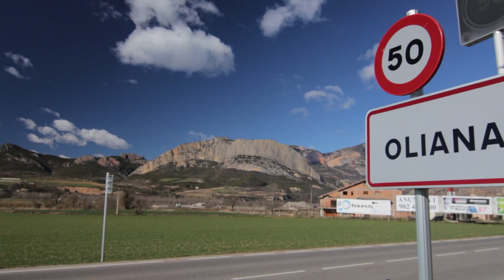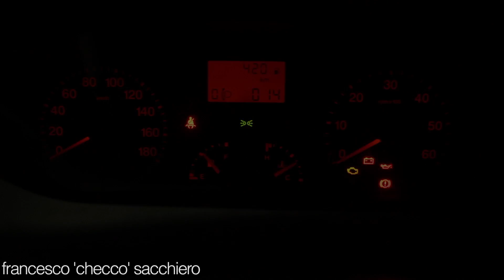ROBADALOCAL THE END Gabriele Moronni Silvio Reffo noSiestaSpainTrip mind control 8c/+ joe blau 8c+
5° ed ultimo episodio del viaggio noSiestaSpainTrip..  le ultime imprese dei nostri super climber Moroni e Reffo prima del rientro in Italia..